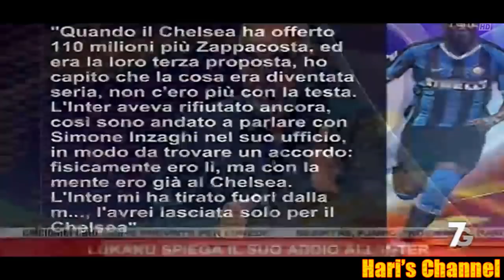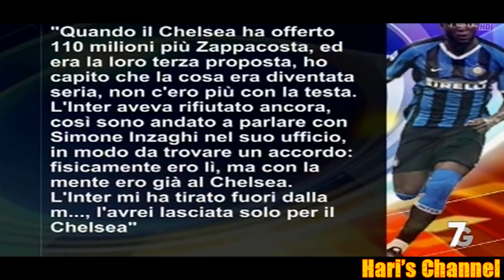LUKAKU: "NON C'ERO PIU' CON LA TESTA..." BRAMBATI: "IO INVECE SO CHE E' STATO..."